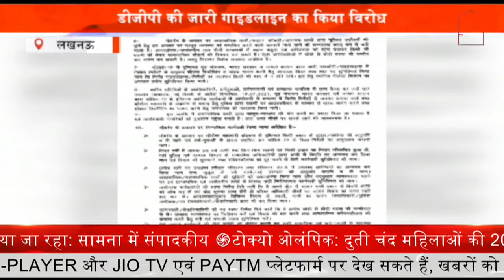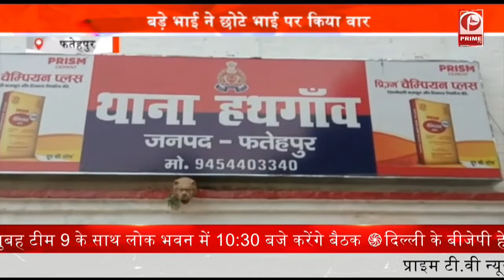Lucknow मोहर्रम को लेकर लखनऊ के डीजीपी मुकुल गोयल ने विस्तृत गाइडलाइन जारी की || Prime Tv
डीजीपी ने कहा है कि कोरोना महामारी संक्रमण को लेकर गृह मंत्रालय भारत सरकार और न्यायालय के आदेशों को देखते हुए किसी प्रकार के जुलूस ताजिया की अनुमति न दी जाए. उन्होंने कहा है कि धर्म गुरूओं से संवाद स्थापित कर कोविड के दिशा निर्देशों का अनुपालन कराया जाय.